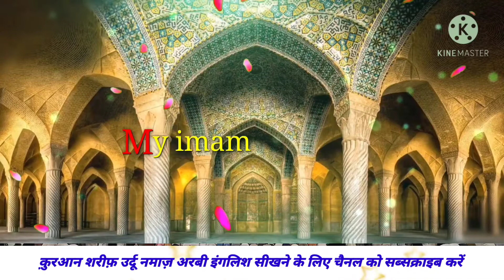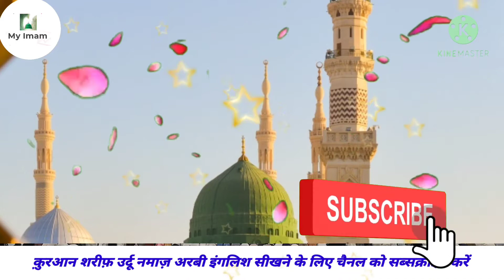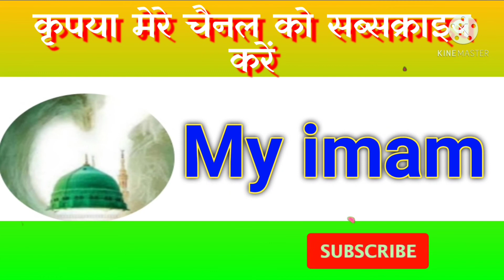Alwada Alwada Mahe Mubarak अलवदा अलवदा माहे मुबारक़ الوداع الوداع ماہ مبارک الوداع